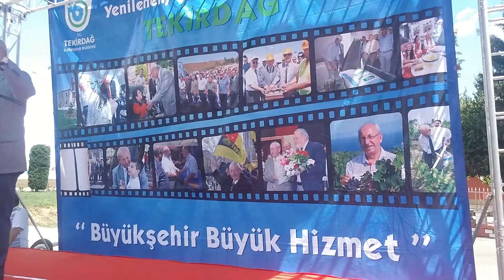ALTINOVA MAH. TAŞKIN KORUMA TEMEL ATMA TÖRENİ